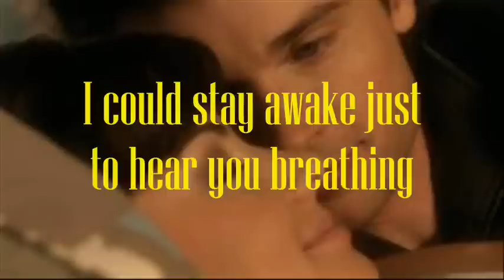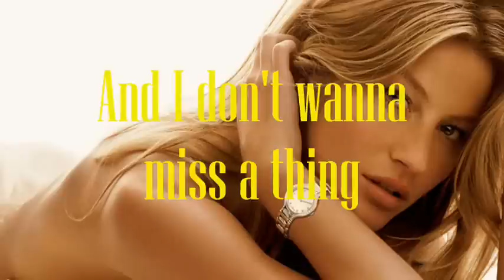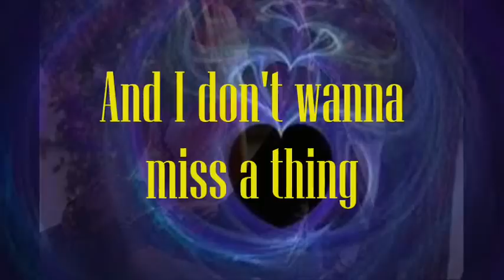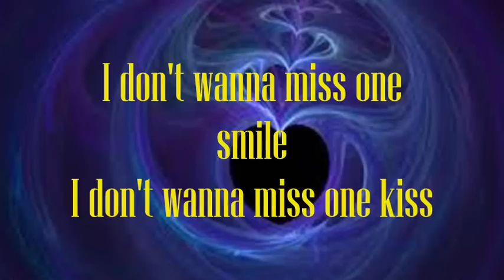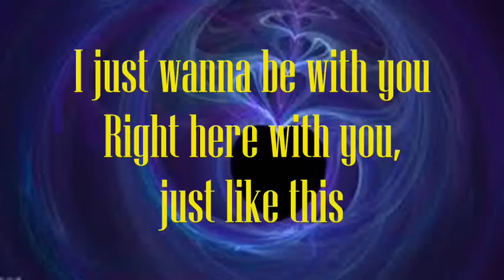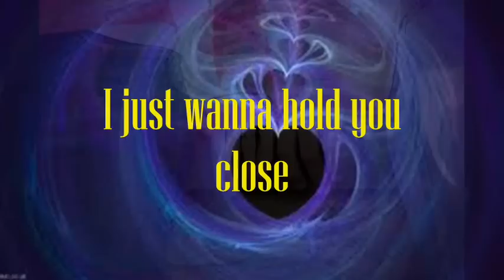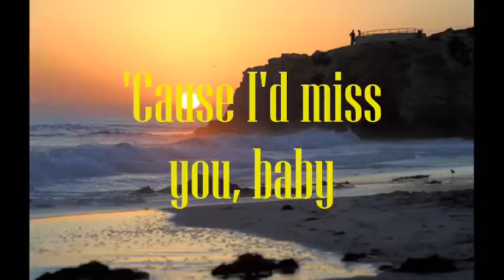♥♫♥♫♥I dont want to miss a thing by David Cook ♥♫♥♫♥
20 December 1982, Houston, Texas, USA

Birth Name
David Roland Cook

Nickname
Dave
Sugarfoot

Height
6' (1.83 m)

Mini Biography
David Cook grew up in Blue Springs, Missouri where he graduated high school then went to Central Missouri State for Graphic Design. He formed a band, Axium, with friends Bobby Kerr and Jeff Shrout, and recorded 2 albums, plus a live album. His band Axium created a great fan base in Kansas City area as well as Tulsa, OK and smaller towns around the country. He plays a white left-handed Gibson guitar that was specially made for him. He had become friends with Andy Skib and Neal Tiemann, lead singer and lead guitarist, respectively of Tulsa-based band, MidWest Kings. After moving to Tulsa after graduating college, he joined MidWest Kings. He released his own album in 2006, Analog Heart which won an UrbanTulsa Weekly award for Indie Album in 2006.

IMDb Mini Biography By: Rachel S

Trivia
Favorite quote is "Pain don't hurt" from the Patrick Swayze movie Road House.

Is not related to Kristy Lee Cook.

Refers to himself as a "word nerd" owing to his love of word puzzles.

The initials "AC" stand for his brother's names Andrew Cook and Adam Cook. David uses them for good luck.

Had no intention of trying out for American Idol but at his brother Andrew's insistence he tried out and made it to the final two with David Archuleta.

Won American Idol by 12 million votes.

Was a Bartender in Tulsa, Oklahoma when he tried out for American Idol.

David's brother passed away at 11:52pm Eastern, May 2, 2009. David was scheduled to fly to Washington D.C., to be a part of the Race For Hope-D.C., a fund raiser for research and development of a cure for brain cancer on May 3, 2009. David participated in the race as a tribute to Adam.

Had a specially made white Luna Apollo Electric Guitar.

Is left-handed.

While in college, he was a member of the Phi Sigma Kappa fraternity.

He began singing in second grade, when his elementary school music teacher gave him a solo in a school choir performance.

Music video for first song "Light On" debuted on VH1's Top 20 Countdown at #1 in its first week of voting.

Video for "Light On" placed number #28 on VH1's Top 40 Videos of 2008.

Best friend on Idol was Michael Johns. They did different types of dances on the American Idols LIVE! Tour during the final number, which resulted in a lot of attention from the fans, who dubbed them "Mavid".

Has a dog named Dublin.

Asked out American Idol Season 2 alum Kimberly Caldwell while on the red carpet before the show's seventh season finale, after hearing she liked him. They dated until they broke up before the holidays. Rumors emerged saying she cheated on him, however Kimberly has denied it, and her rep has confirmed that they are still friends.

Is the first Midwestern and first rocker to win American Idol.

Axium was named one of the top 15 independent bands in the country in the "Got Milk?" independent band contest. Axium also was chosen as the best band in Kansas City in 2004.

One of Axium's songs, "Hold", from their "Blindsided" CD was picked up by AMC Theatres Movie Tunes and was played nationwide on over 20,000 screens prior to the movie previews.

David formed a band in his junior year of high school called Axium. They recorded 3 albums - Matter of Time (2002), Blindsided (2003), The Story Thus Far (2004), and 4 live CDs, Cain's Ballroom Recordings (2003), Live @ Fishbonz (2004), Alive in Tulsa @ The Venue (2004) and Welcome to the Funeral (live, 2006).

On May 21, 2009, David performed the song "Permanent" from his self titled, major label debut CD on the Season 8 American Idol finale. The audio of that performance was sold as a download on Itunes, with 100% of the proceeds being donated to Accelerate Brain Cancer Cure (ABC2).

Favorite colors are black and blue.

Had eleven songs entered in the Billboard Hot 100 and fourteen songs on the Hot Digital Songs lists. His eleven songs on the Hot 100 chart are the most songs in a week by any artist in the Nielsen Music era.

Holds the record for most downloaded song from American Idol. His song "Time of My Life" has been downloaded more than 300,000 times.